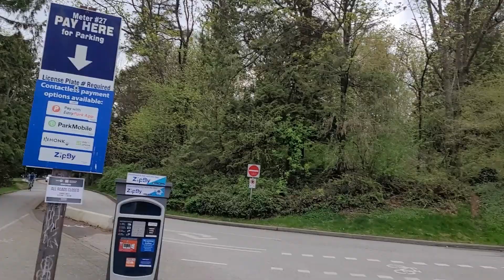Welcome Stanley Park Boardwalk located at Vancouver BC.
Latest look of Stanley Park Board walk. Breathtaking and Appealing. Watch@Renx Universo